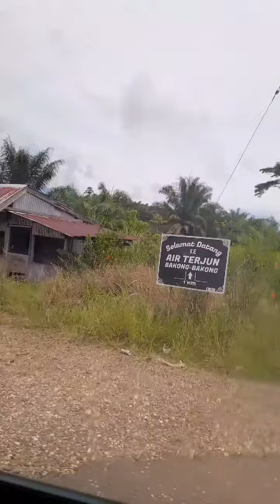AIR TERJUN BAKUNG-BAKUNG, SIMPANG SAPI NANGOH BELURAN SABAH